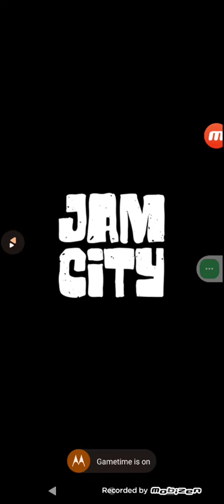Snoopy Pop Level 202-203 Fail